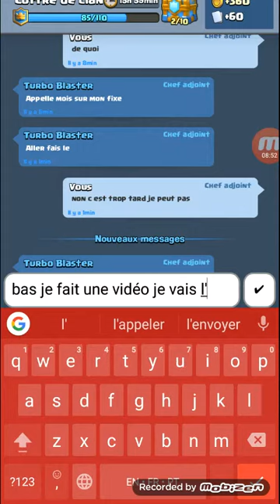Combat contre Turbo Blaster plus un deck sorcier électrique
Salut les gens aujourd'hui on se retrouve pour une vidéo clash royal j'espère que sa va vous plaire et bonne vidéo.